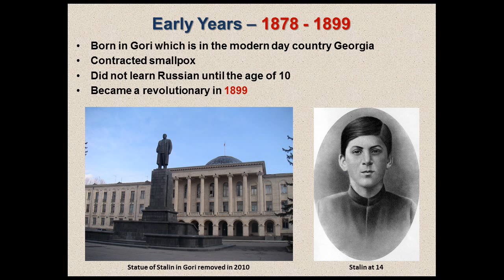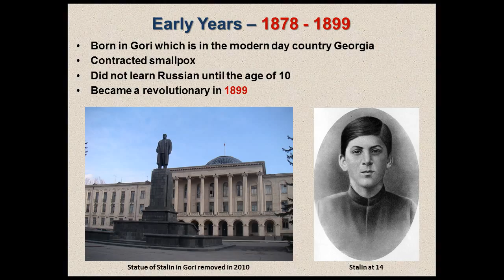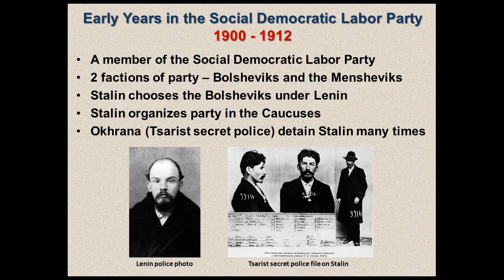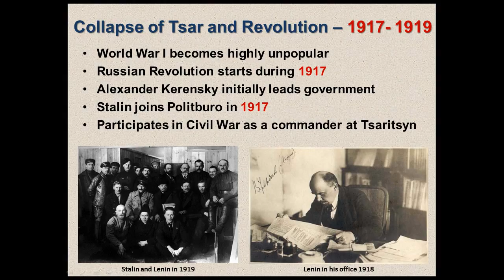World War II - Eastern Front - Stalin's Early Years - 01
In this video we examine Stalin's early years